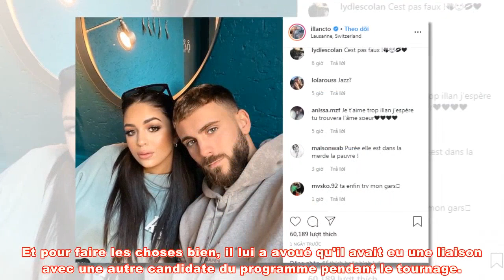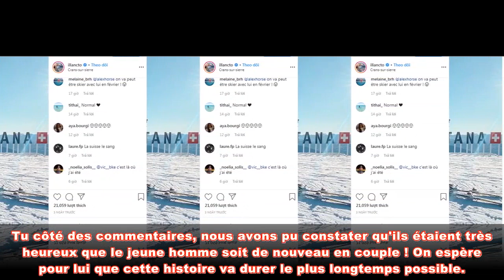Illan (Les Anges 12) en couple, cette photo avec sa copine fait parler